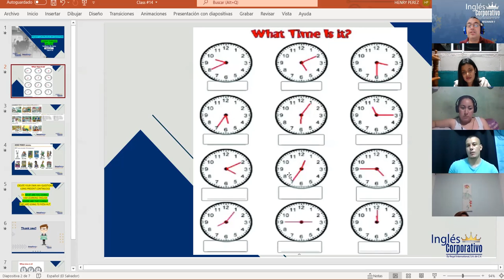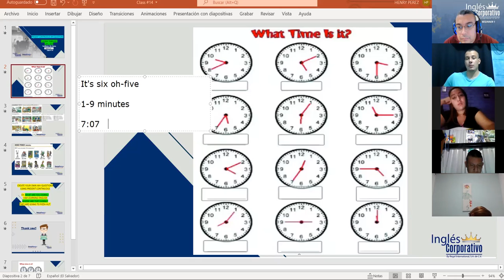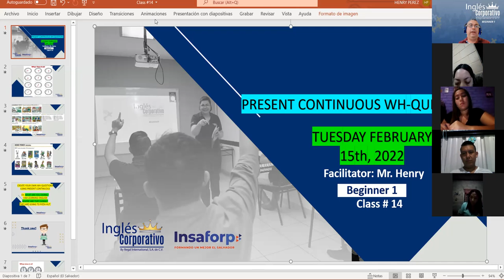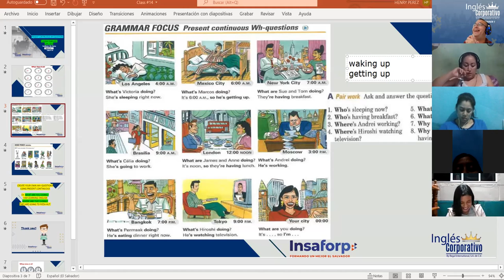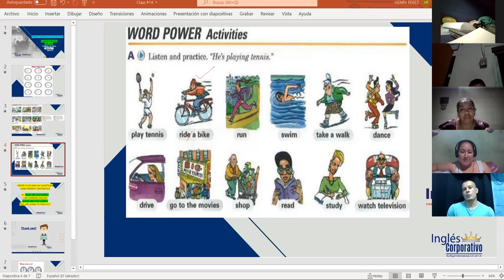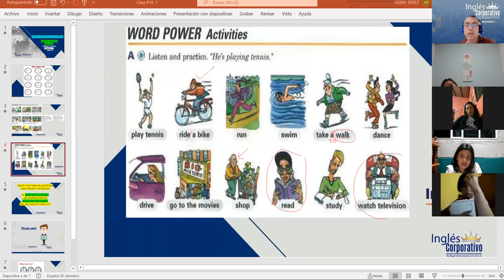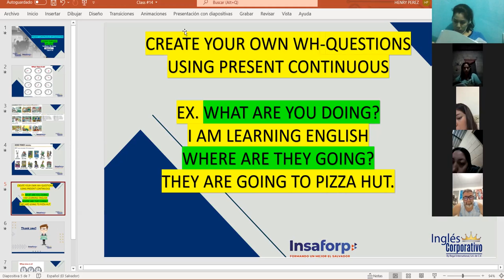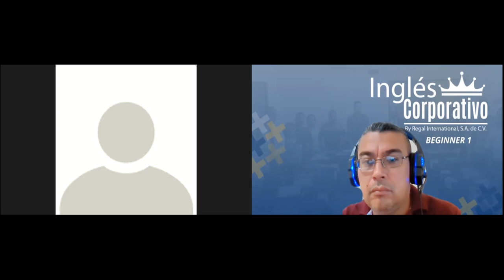Ingles Corporativo-Class #14 Present continuous using wh-words